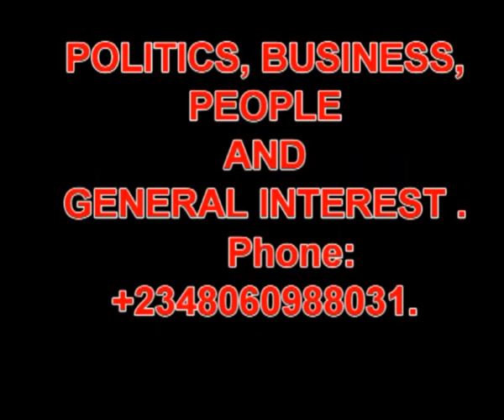ADA OBODO: LIVING WATER (UK) KÉ OTU-OYÉNÉKA SETTLES MARCH STIPENDS.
THE UK BASED NON-GOVERNMENTAL ORGANIZATION (LIVING WATER) HAS CONTINUED TO PARTNER WITH NDEUKWUANI TV'S OTU-OYENEKA AT ENSURING THAT THE ELDEST WOMEN IN AMAI RECEIVE THEIR MONTHLY STIPEND.